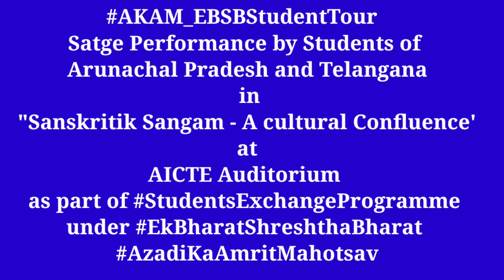Glimpse of Sanskritik Sangam - A cultural Confluence Program under Azadi Ka Amrit Mahotsav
AKAM_EBSBStudentTour Performance of Students from Arunachal Pradesh and Telangana
at "Sanskritik Sangam - A cultural Confluence" at AICTE HQ as part of StudentsExchangeProgramme under